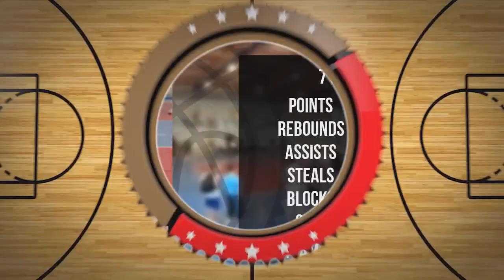Lucjan Półtorak Player Mixtape DC106R Brodnica 2024